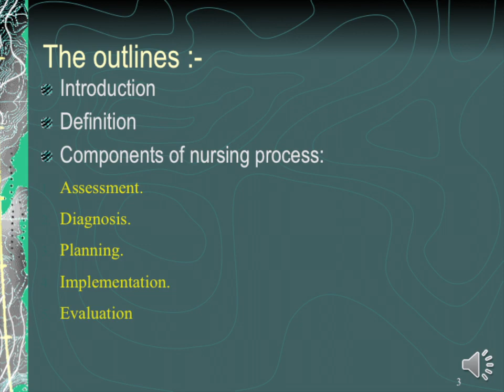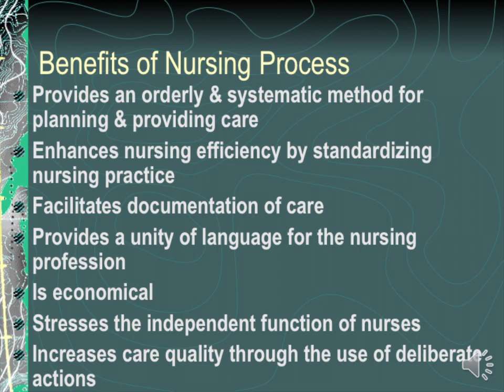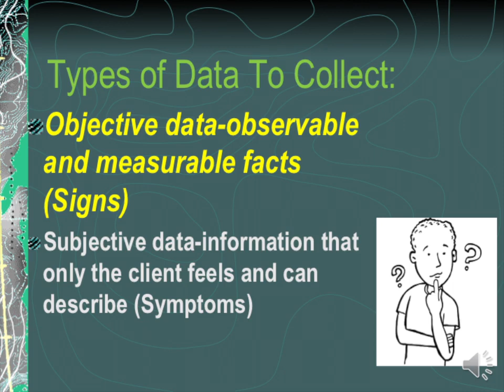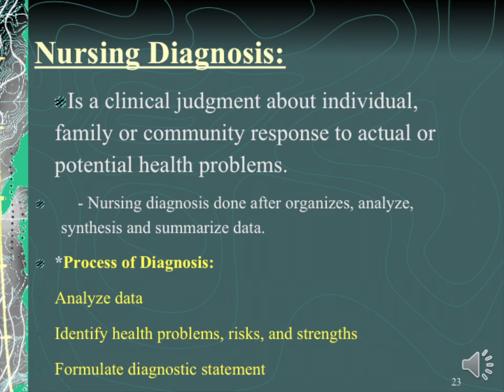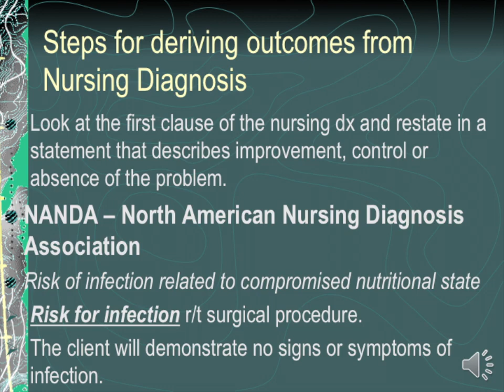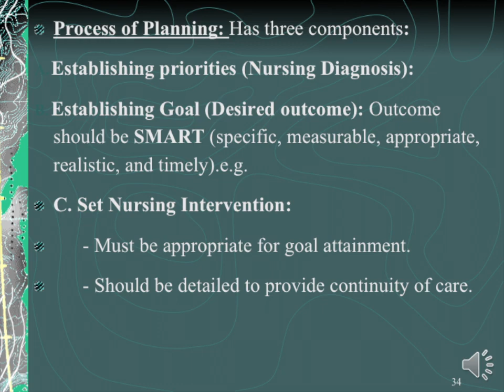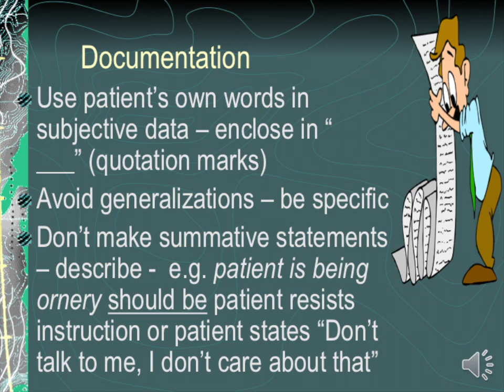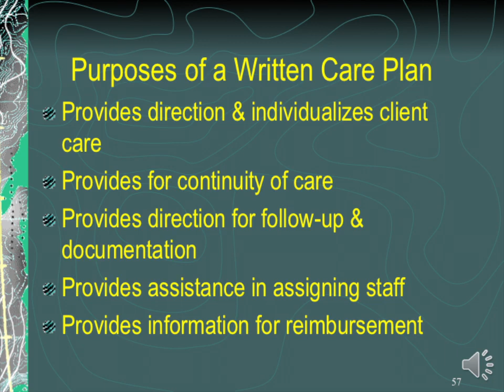Nursing Process | خطة الرعاية التمريضية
Nursing Fundamentals
Nursing process for nursing students
Dr. Hoda Attia
خطة الرعاية التمريضية لطلاب التمريض